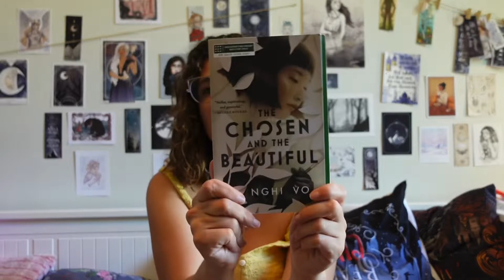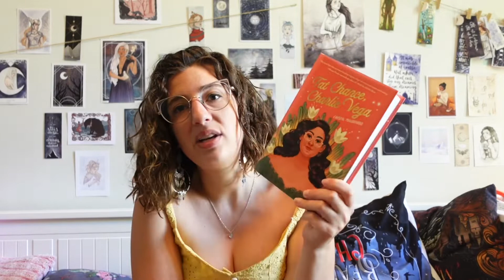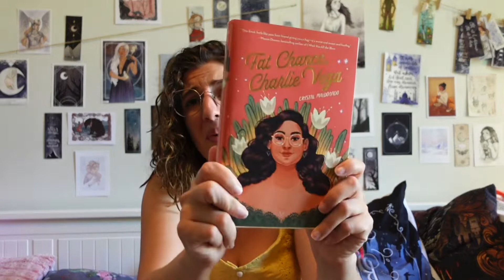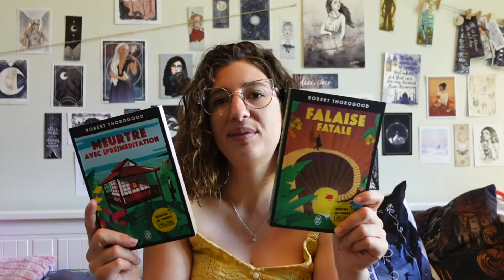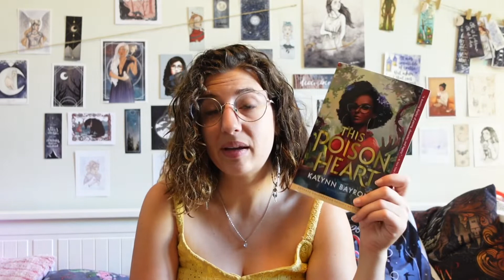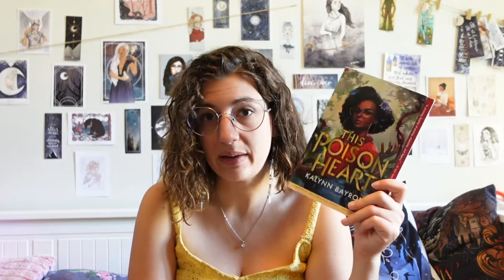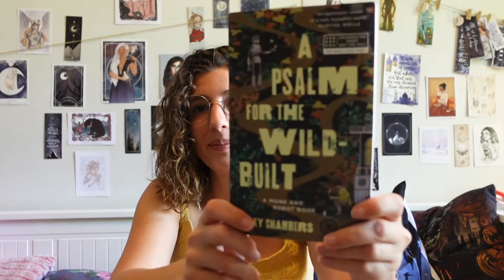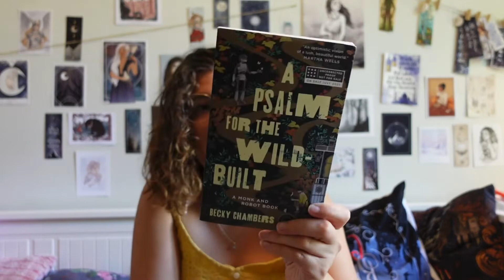😎🌞Meurtres, Caraïbes, surf et romances...des lectures 100% été! ⛱️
⬙⬙⬙OUVRE MOI⬙⬙⬙

Hello tout le monde!! En été, mes envies lectures changent pas mal, alors que le reste de l'année je suis plus en mode fantasy, je pense dans un mood contemporain, petites romances légères ou enquêtes. Et si ça se passe en été, c'est encore mieux :p voici donc ma Pile à Lire pour les prochains mois ;)